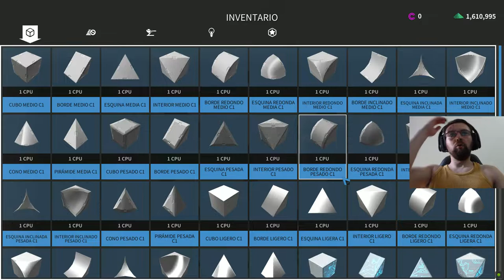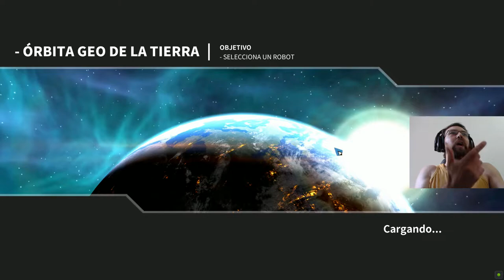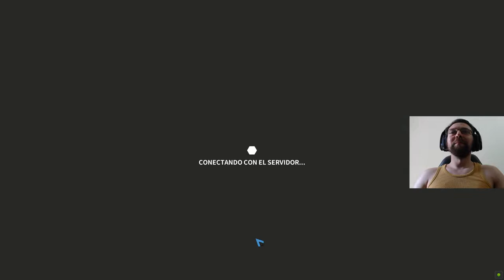ROBOCRAFT - DE UNA PARTIDA EPICA A UNA PARTIDA MIERDER #129